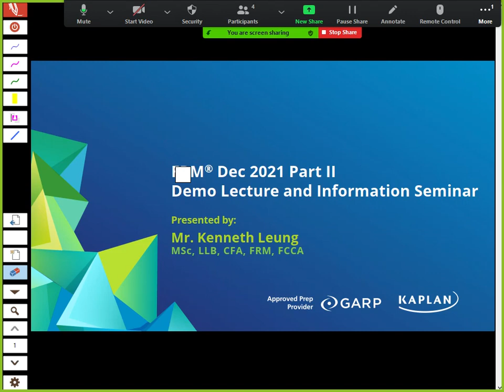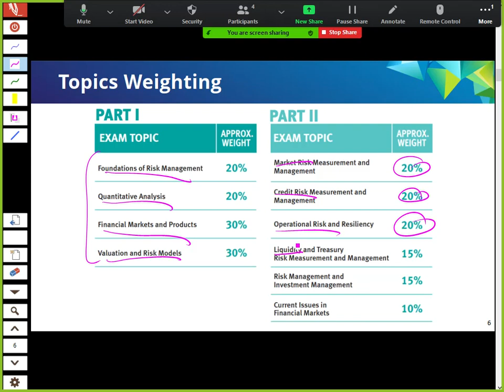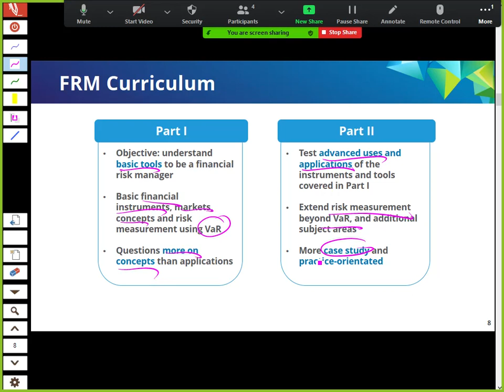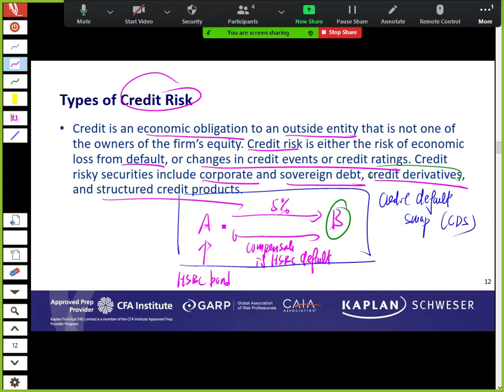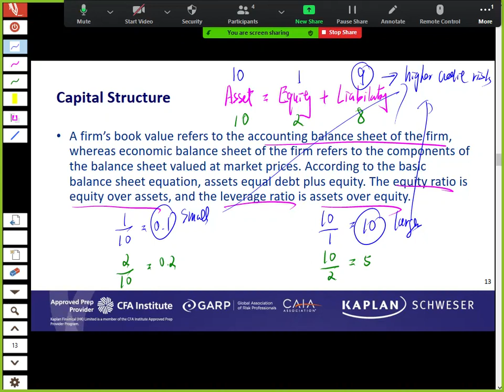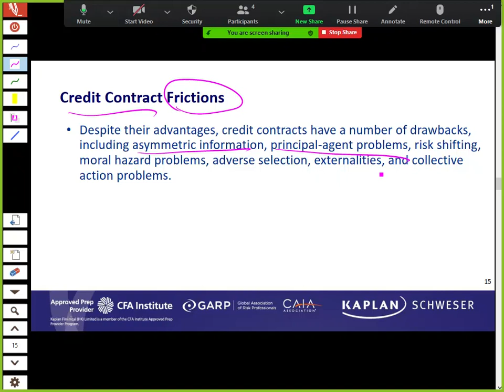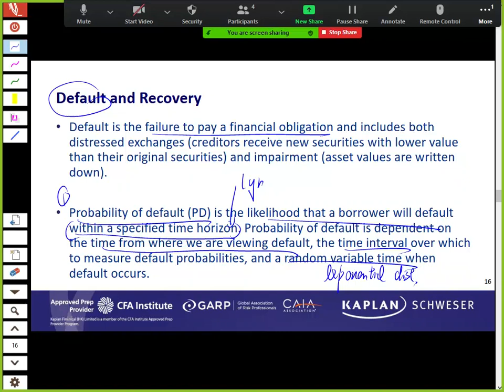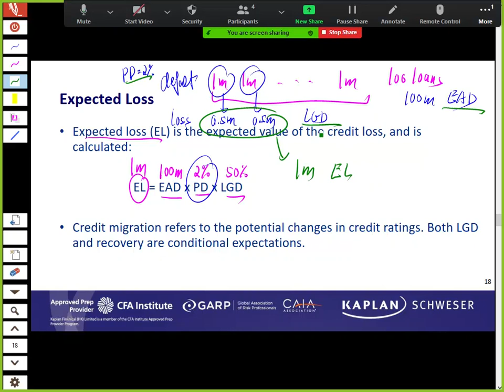FRM 2021 Part 2 – Counterparty Credit Risk – Mr. Kenneth Leung, M.Sc., LLB, FRM, CFA, ACCA, FCCA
Kaplan Instructor Mr. Kenneth Leung in Hong Kong presenting a section of Topic for the FRM Part II Exam.